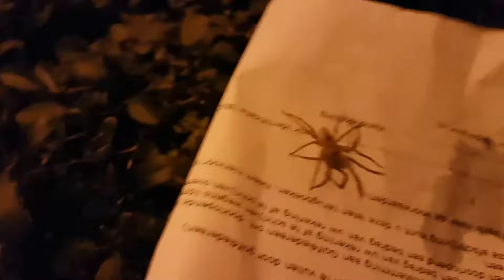De wildlife aan de Veurseweg part 3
De wildlife aan de Veurseweg part